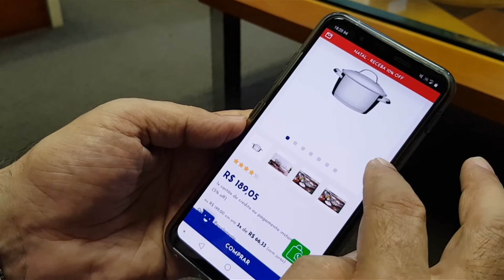Amigo Secreto TV Pampa | A ESCOLHA DO PRESENTE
Confira qual foi a escolha de Gustavo Victorino, para o seu Amigo Secreto. Algum palpite de quem ele tirou?

Faça como o nosso comunicador, acesse o e não fique de fora dessa! @tramontinaoficial